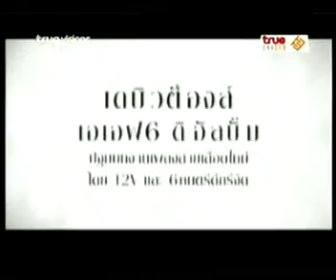True Moment November 12 Part 1